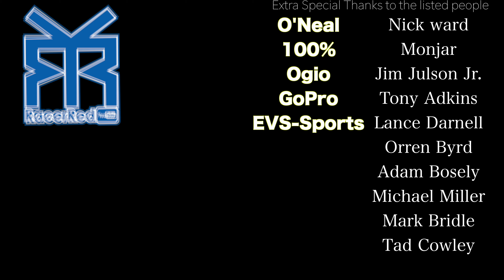Why Motorcycle Riders Wear Boots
Here are the links to my boots: Both Boots I wear:
O’Neal RDX(White)
O’neal RMX(black)

This video was inspired by someone who was asking all kinds of questions about boots, and why i was wearing them. I thought this might be a helpful topic to a lot of people. Why motorcycle riders wear boots! dirt bikers, street riders, enduro, adventure, drag racers; We all have certain things in common, and one of them is that we all wear boots!

(10% goes to other channels, and the other 90% goes directly into bettering this channel)
Here is a link to my phone mount
Here is the Stockton multi tool
Here is the Silky BigBoy 2000 Hand Saw

Special Thanks to my patrons!:
Nick ward
Monjar
Jim Julson Jr.
Tony Adkins
Lance Darnell
Orren Byrd
Adam Bosely
Michael Miller
Mark Bridle
Tad Cowley

Links to my complete dirt riding setup:
100% RideFit Gloves
100% RaceCraft Goggles

Filming Setup:
GoPro Max 360 Camera (secondary)
GoPro Hero 7 Black (secondary)
Mavic Pro 4k Drone (B-Roll)
Sony FDR x-3000 Action Camera (Primary helmet cam)